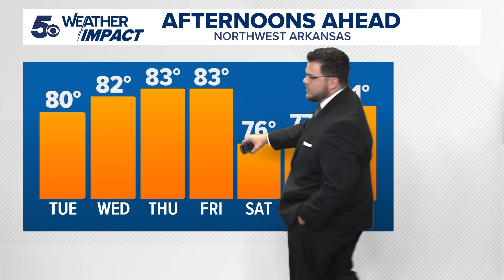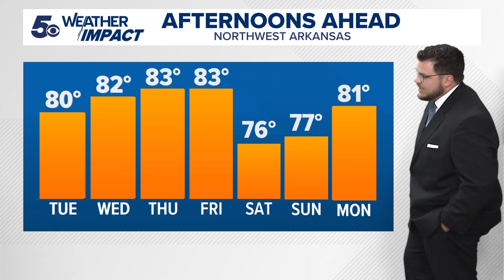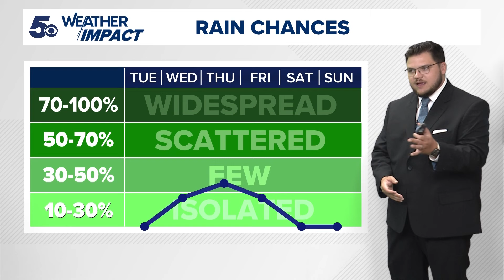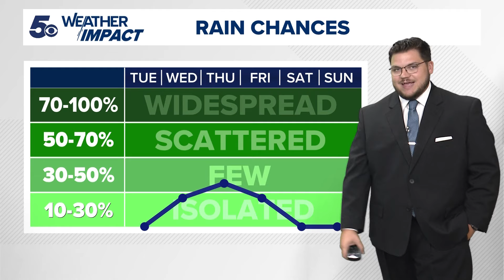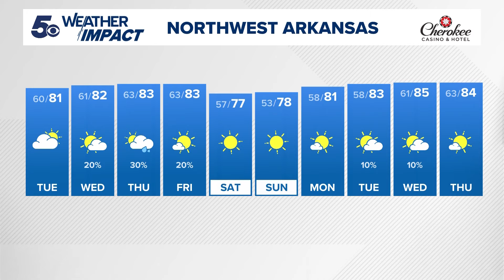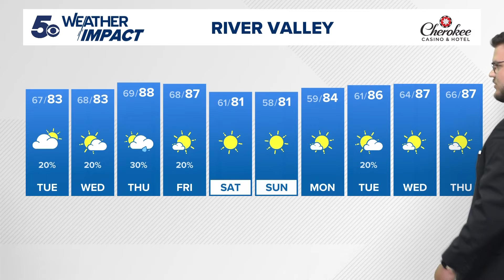5NEWS Extended Forecast | Sept. 2, 2024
5NEWS Meteorologist Stephen Elmore is covering what you need to know about today's weather.